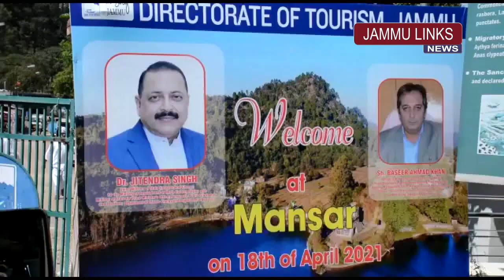Dr. Jitendra Singh inaugurates floating jetty, motor boats at Mansar Lake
Union Minister Dr. Jitendra Singh on Sunday inaugurated Floating Jetty, Motor Boats at Mansar Lake